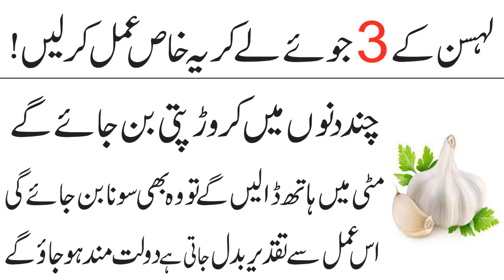3 Lehsun Le Kar Ye Wazifa Karen Ghar Peson Se Bhar Jaye Ga\Benefits Of Garlic For Money Problems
Assalam o Alaikum 3 Lehsun Le Kar Ye Wazifa Karen Ghar Peson Se Bhar Jaye Ga\Benefits Of Garlic For Money Problems
NAZREEN.